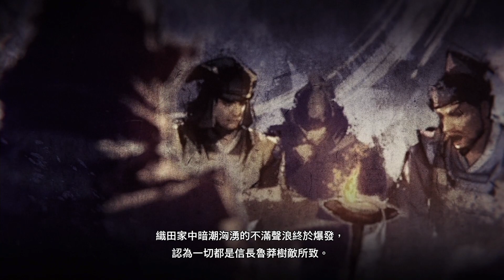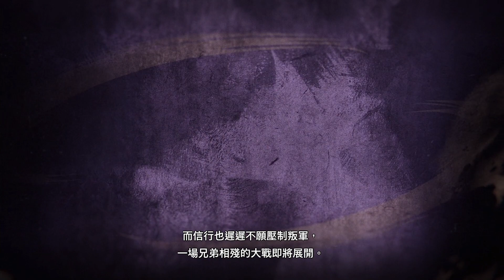［戰國無雙5］信長編 第二章：稻生之戰［地獄］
戰無最速金黃猴子秀吉終於姍姍來遲了